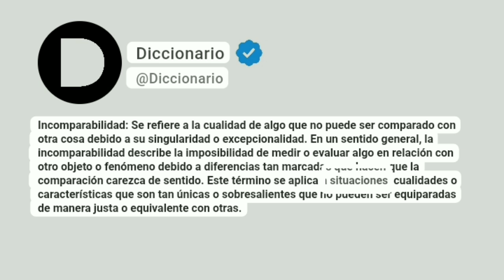Incomparabilidad Significado En Español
Incomparabilidad: Se refiere a la cualidad de algo que no puede ser comparado con otra cosa debido a su singularidad o excepcionalidad. En un sentido general, la incomparabilidad describe la imposibilidad de medir o evaluar algo en relación con otro objeto o fenómeno debido a diferencias tan marcadas que hacen que la comparación carezca de sentido. Este término se aplica a situaciones, cualidades o características que son tan únicas o sobresalientes que no pueden ser equiparadas de manera justa o equivalente con otras.